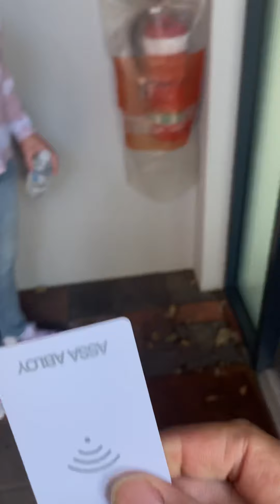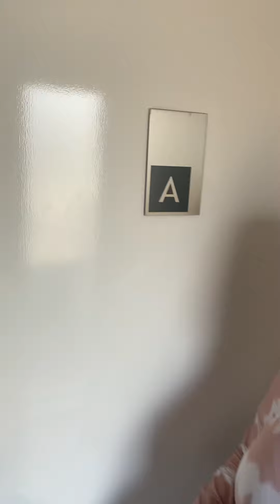Margarets in town appartments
A tour of Margarets in town appartments